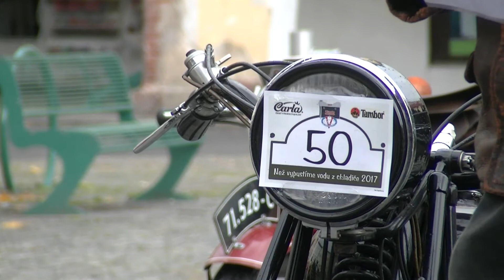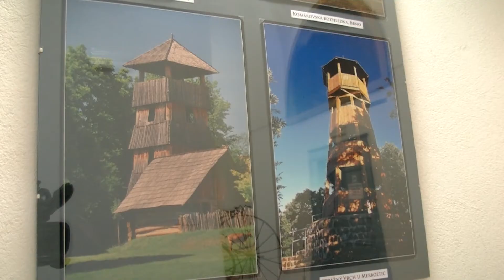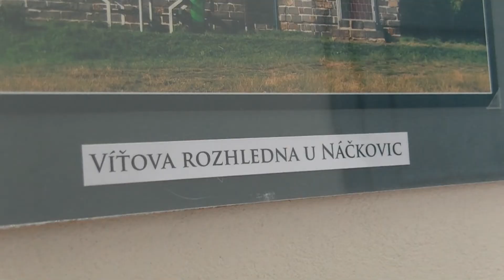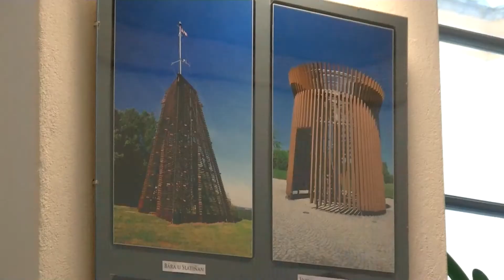Tydeník města Hostinné (10.10.2017)